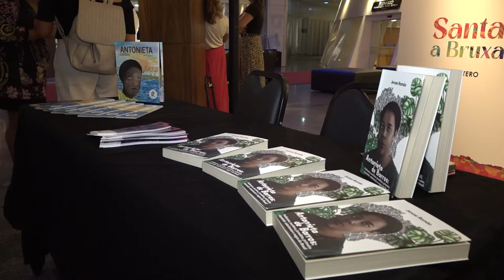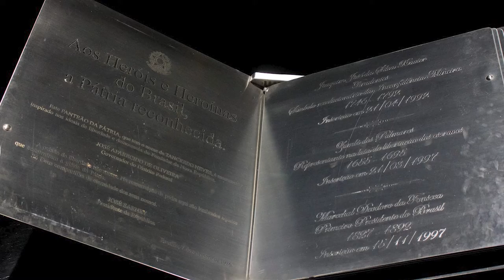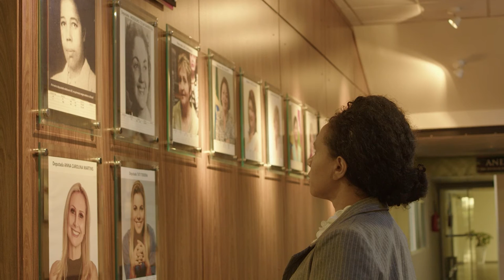É Notícia - Alesc faz homenagem aos 71 anos de morte da deputada Antonieta de Barros - 29/03/23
A Assembleia Legislativa de Santa Catarina realizou um evento para marcar os 71 anos de morte de Antonieta de Barros, a primeira deputada mulher da região sul e primeira deputada negra do Brasil. A homenagem foi realizada nesta terça-feira, 28 de março, data em que a parlamentar faleceu em 1952, aos 50 anos de idade. A cerimônia incluiu abertura de exposição, entrega de moções de aplauso, apresentação cultural e sessão de autógrafos.